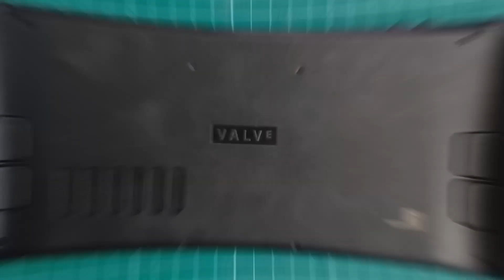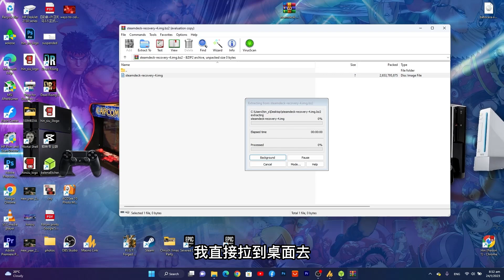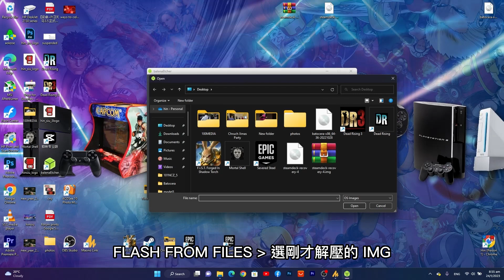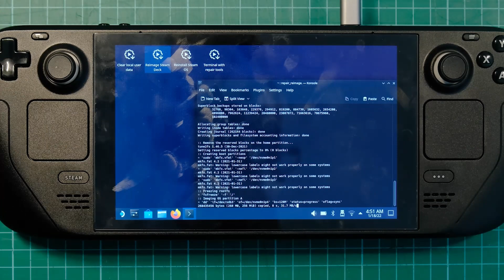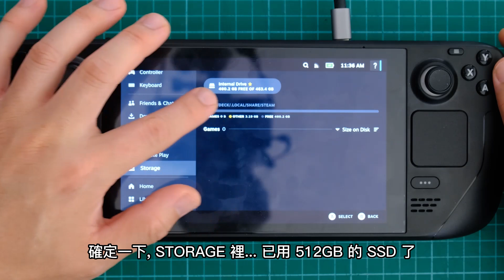DIY 64GB SSD 升級 512GB SSD, 及基本安裝 STEAM OS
STEAM DECK SSD 升級, 64GB 容量太少, 簡單更換及基本安裝 STEAM OS
我常說最化算是購買 64GB 版本再自己換 SSD, 我最後選了 512GB,

ALIEXPRESS 購買連結 (現在特價, 比我買時便宜):